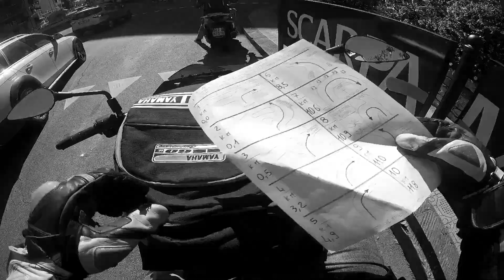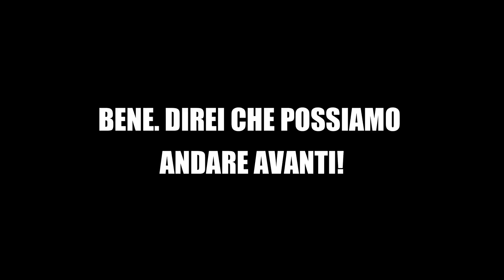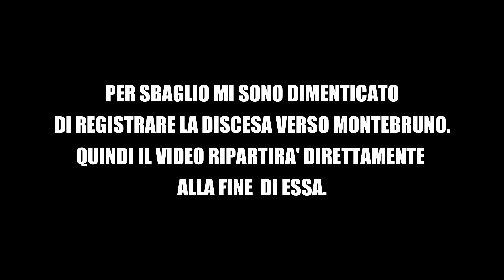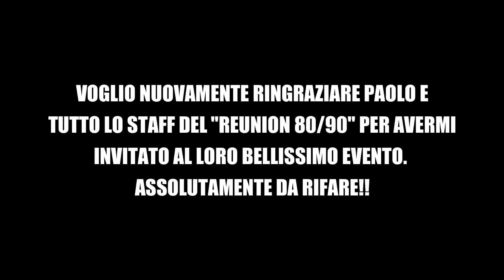TANTA TANTA ROBA!! - REUNION 80/90 3a Edizione Parte 2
GAS A MARTELLO, RAGAZZI!! In questa parte vedrete finalmente tutte le belle moto presenti al raduno (e non solo) ;-)

Non dimenticarti di condividere il video coi tuoi amici.

Ci vediamo al prossimo video. Ciauuu!!!